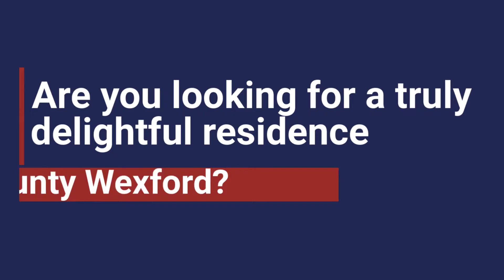The Sparrows Ballinakill Camolin County Wexford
Wexford Property of the Week via Kinsella Estates, Carnew & Gorey